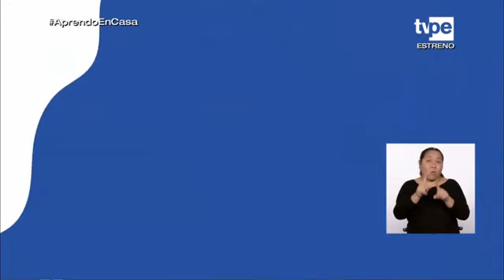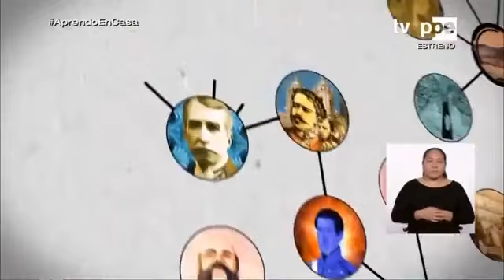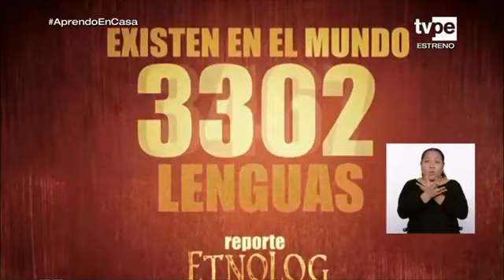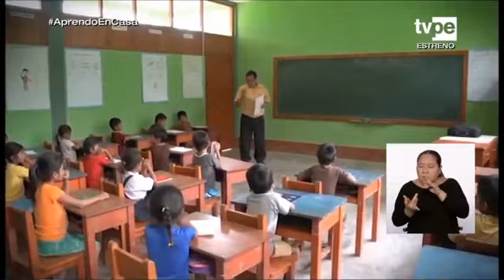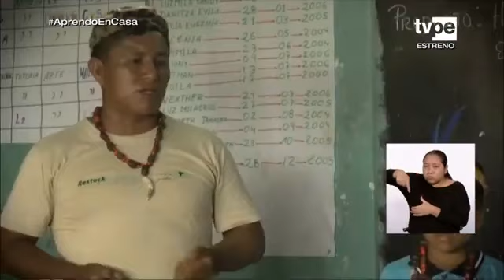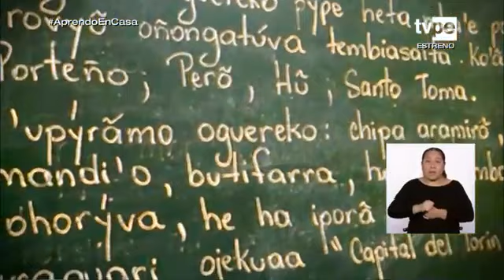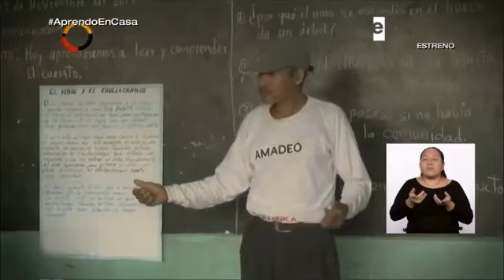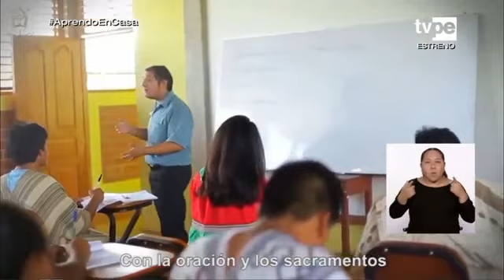Aprendo en casa - 15 de junio - 4to Secundaria- COMUNICACIÓN - Lenguas originarias del Perú -Part 1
Sesión  : Conocemos más sobre las lenguas originarias del Perú (parte 1)
Competencia:--Se comunica oralmente en su lengua materna.Escribe diversos tipos de textos en su lengua materna.
ACTIVIDAD SUGERIDA 01
Redacta un ensayo argumentativo sobre el porqué es importante conservar las lenguas nativas en el Perú. Con ese fin ¿Por qué conmemorar el Día de las Lenguas Originarias? Porque todas las lenguas originarias son la expresión de una identidad colectiva y de una manera distinta de concebir y de describir la realidad. Necesitamos fomentar su uso y aprendizaje para no perder esta maravillosa riqueza cultural y lingüística heredada. El Día de las Lenguas Originarias es una excelente oportunidad para desarrollar acciones de visibilización, reconocimiento, sensibilización, abogacía y movilización sobre la diversidad. El propósito de esta semana es que los estudiantes desarrollen las competencias oral y escrita. Para ello, observarán atentamente el video documental Las lenguas indígenas u originarias, y, mientras van atendiendo la información, responderán por escrito preguntas orientadoras que les permita identificar las problemáticas que existen en torno a la conservación de las lenguas nativas, por qué son parte de la identidad de los pueblos, cuál es su distribución en el Perú, en qué región hay más lenguas originarias, entre otras. Después, se hará una reflexión acerca de las consecuencias que trae la extinción de una lengua originaria, así como sobre la importancia de valorarlas y protegerlas. Finalmente, a partir de lo visto y reflexionado, los estudiantes elaborarán un tríptico y un ensayo argumentativo. Escribe un tríptico presentando la diversidad lingüística del Perú. Para ello, toma en cuenta las problemáticas que existen en torno a las lenguas nativas, y expresa sus ideas con coherencia y cohesión. • Redacta un ensayo argumentativo sobre el porqué es importante conservar las lenguas nativas en el Perú. Con ese fin, considera la situación de estas lenguas nativas, el proceso que ha llevado a la castellanización de los pueblos que las hablan y qué acciones deben realizarse para preservarlas. Enfoque transversal Enfoque Intercultural Valor(es) Respeto a la identidad cultural Actitud(es) Reconocimiento al valor de las diversas identidades culturales y relaciones de pertenencia de los estudiantes. Por ejemplo Los estudiantes valoran, respetan y muestran interés por difundir y preservar las lenguas originarias de su localidad. ¿Por qué es importante que una lengua pase por un proceso de normalización? El proceso de normalización contribuye con la mejora de la calidad de vida de los hablantes de lenguas originarias en el marco de la dotación y consolidación de un sistema de escritura unificada. El primer paso de la normalización es contar con alfabetos oficializados por el Ministerio de Educación. En la actualidad se cuenta con 40 lenguas con alfabetos oficializados, dos en proceso de normalización (nanti y asheninka) seis en proceso de documentación (iñapari, chamicuro, omagua, muniche, resígaro, taushiro). Porque un alfabeto oficial nos permite elaborar materiales educativos para todas las áreas y grados de los niños, niñas y adolescentes de los pueblos indígenas. Además, de impulsar el desarrollo educativo de las lenguas mediante la educación intercultural bilingüe en aproximadamente 26 000 instituciones educativas del país. ¿Qué podemos hacer para preservar nuestras lenguas originarias? Los padres que han heredado una lengua originaria deben disponer de un tiempo para transmitirla a sus hijos y parientes. La transmisión intergeneracional es el principal motor para que una lengua no muera. Las familias y comunidades deben generar espacios adecuados para la revitalización de la lengua originaria mediante actividades propias de la cultura o pueblo. Asimismo, las entidades públicas y privadas que brindan servicios públicos deben desarrollar acciones como disponer de personal para comunicarse de manera oral y escrita en las lenguas originarias, brindar servicios de atención al público en las lenguas, contar con servicios de intérpretes o traductores, implementar políticas lingüísticas para el uso, preservación, desarrollo, recuperación, fomento y difusión de las lenguas indígenas. Además, emitir ordenanzas regionales y municipales para el uso, preservación, desarrollo, recuperación, fomento y difusión de las lenguas en el ámbito de su competencia; publicar las normas, documentos y comunicados oficiales, así como toda información vinculada con la comunidad utilizando los alfabetos oficializados por el Minedu, promover el uso oficial de las lenguas a través de medios audiovisuales, digitales, radiales, spots publicitarios, entre otros.